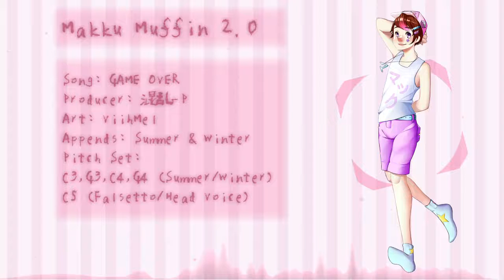【 風タリマックMUFFIN 2.0 】 GAME OVER + VB 【 UTAUカバー 】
OK THE CREDITS ARE JUST SO INACCURATE
Lyrics by 混乱-P
UST by akem (tuning by me)
VB (12 Pitches CVVC):
HI! I was supposed to release this months ago but I didn't for whatever reason?